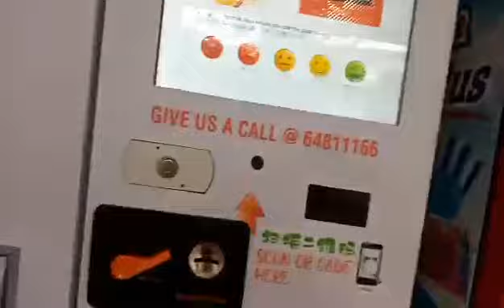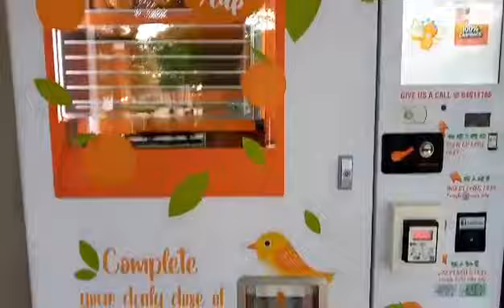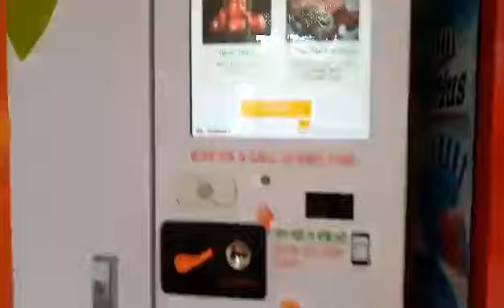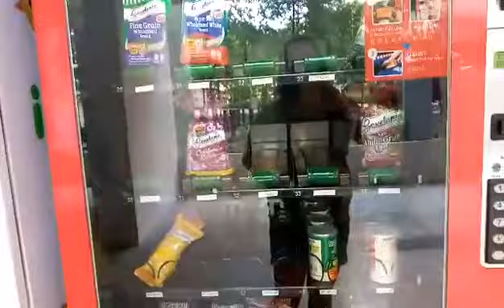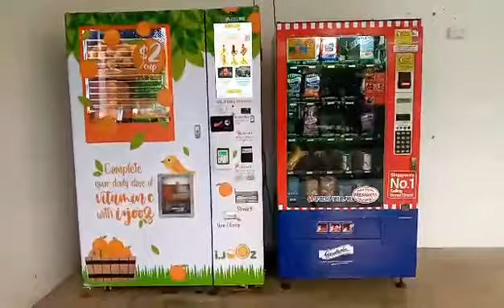SUBRANG INIT BABA AKO PARA BILI LNG JUICE